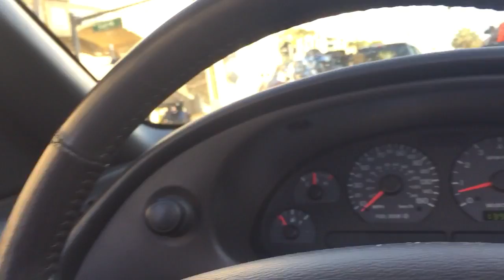Another Great Episode of Daytona bike week 2016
Bike week extremes